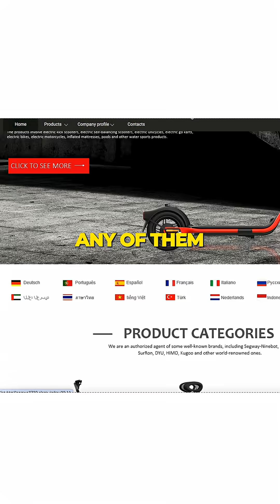AI Mode is Coming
China just released an AI that finds suppliers, calculates costs, and builds your entire business in 2 minutes 🚀

The president of Alibaba.com announced new AI Mode powered at the CoCreate event in London and it’s already disrupting global ecommerce.

The AI sourcing agent finds suppliers, goods, and factories faster than any human researcher while compiling detailed reports with all essential product data.

It calculates landed cost automatically, showing the total expense of creating and delivering products to customers’ doors before you commit.

Anyone can now start an ecommerce business without spending weeks researching suppliers, comparing quotes, or calculating shipping costs.

This tool removes the biggest barrier to launching: not knowing where to source products or how much they actually cost delivered.

AI Mode will soon be integrated directly into @alibaba.comofficial for everyone. If you wanna try the early version, you can experience all the core features on Accio.

Try it on ​⁠@Accio_official for $1/month for 3 months with code ACCIOPRO 🙌